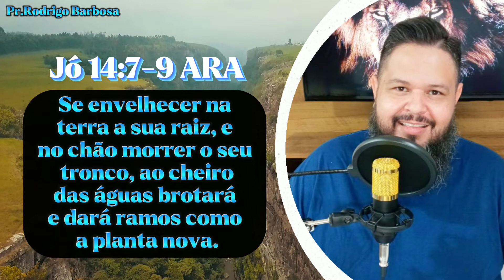🏝️A Raiz está Ficando cada vez Mais Forte; Ninguém poderá te Parar! Deus é Contigo!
No vídeo de hoje tenho uma palavra profética ao seu coração; Nada poderá matar os seus sonhos, pois os seus sonhos está estabelecido no Coração de Deus.
Mesmo que o Mundo pode tentar matar a Raiz da árvore, com o Poder de Deus, a árvore produzirá grandes frutos para sua colheita.